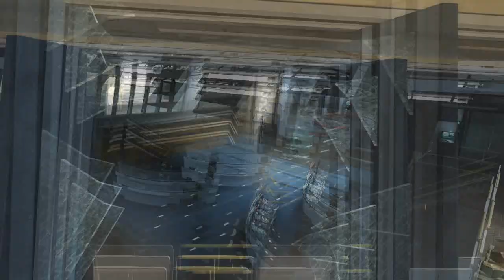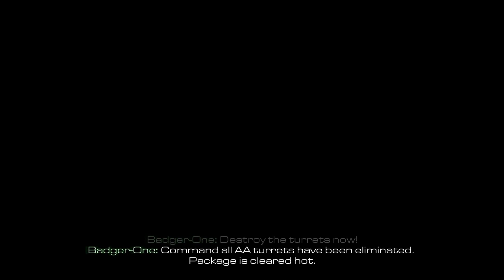Call of duty Ghost:สงครามรถถัง Fuck#2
ว่างแล้ว ต้องรีบจัดคับ เดี๋ยวจะไม่ว่างเอา เงิบบบบบบบบ